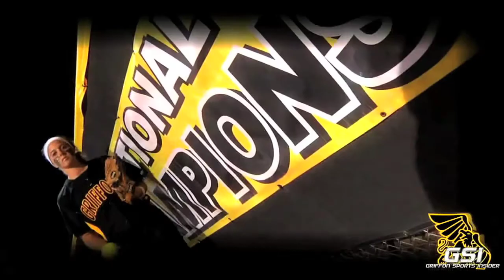MWSU Student Athlete of the Year; Jackie Bishop